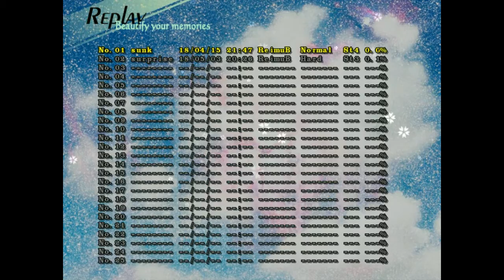touhou 12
WHY DID YOU TURN TO BLUE
WRYYYYYYYYYYY!